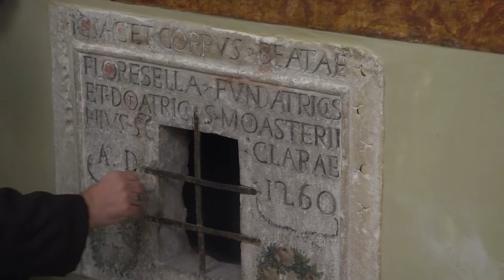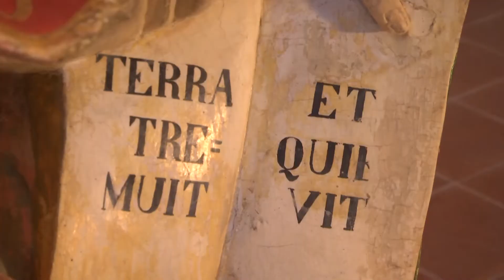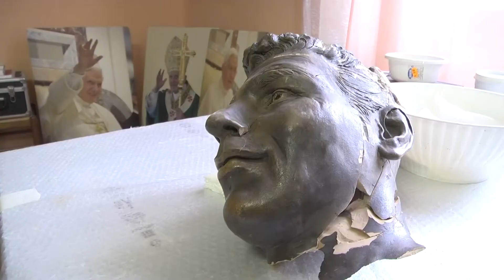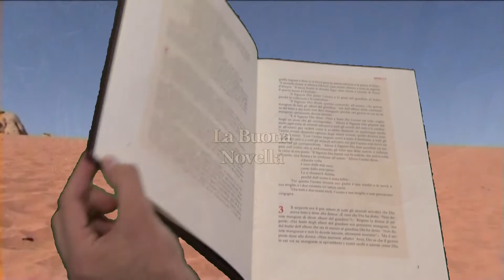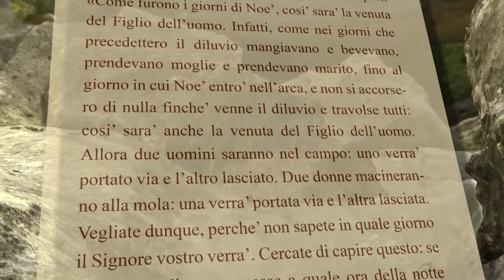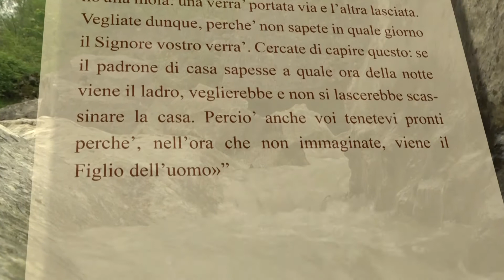Il Respiro dell'Anima - 26 Novembre 2016 - CCXII